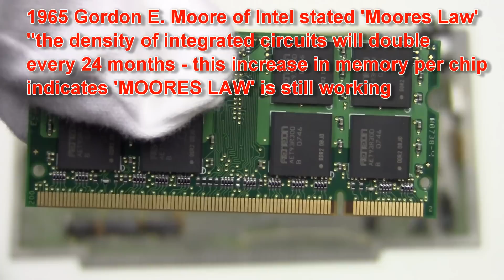Vintage Computer Memory Card 1Kilobyte from MITS Altair 8800 Microcomputer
Vintage Computer Memory MITS Altair 8800 Computer  located
in 'Bugbook Historical Microcomputer Museum' Floyd Virginia

- Information about Appalachia - where this museum collection is located Floyd Virginia

The MITS Altair 8800 was a microcomputer design from 1975 based on the Intel 8080 CPU and sold by mail order through advertisements in Popular Electronics, Radio-Electronics and other hobbyist magazines. The designers hoped to sell only a few hundred build-it-yourself kits to hobbyists, and were surprised when they sold thousands in the first month.[1] The Altair also appealed to individuals and businesses who just wanted a computer and purchased the assembled version.[2] Today the Altair is widely recognized as the spark that led to the microcomputer revolution of the next few years: The computer bus designed for the Altair was to become a de facto standard in the form of the S-100 bus, and the first programming language for the machine was Microsoft's founding product, Altair BASIC.[3][4] (Wikipedia) the MITS 8800 microcomputer is part of the LCF Group -Bugbook Computer Museum

In computing, memory refers to the physical devices used to store programs (sequences of instructions) or data (e.g. program state information) on a temporary or permanent basis for use in a computer or other digital electronic device. The term primary memory is used for the information in physical systems which are fast (i.e. RAM), as a distinction from secondary memory, which are physical devices for program and data storage which are slow to access but offer higher memory capacity

Web site macmothership with lots of Apple information - good resource

Altair 8800 Microcomputer - links discussed in this video

 The LCF Group consist of David Larsen KK4WW, Gaynell Larsen KK4WWW and Dee Wallace KG4VMI. We are all radio amateurs and also are Directors of The Foundation for Amateur International Radio Service ( FAIRS) also located in Floyd Virginai. N4USA is the radio call for FAIRS and we have operated in Dominica as J79WW J79WWW J79VMI and many other countries. We are members of The Floyd Amateur Radio Society FARS. The LCF Group (            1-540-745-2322      )  Floyd Virginia